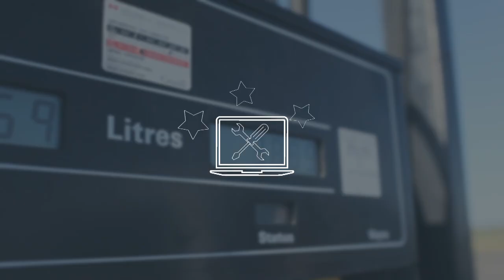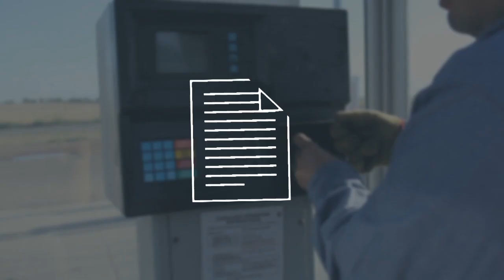AWVA Commercial - Oil & Gas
Our automated system creates efficiencies to give you more control of your profits, revenue, expenses, and overall business process.